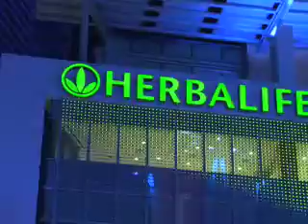Seasons of Change